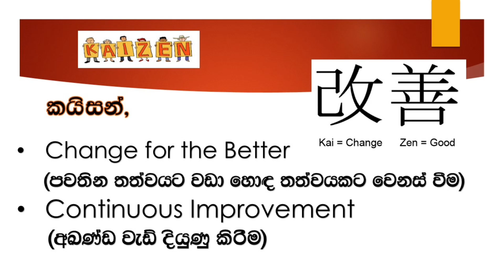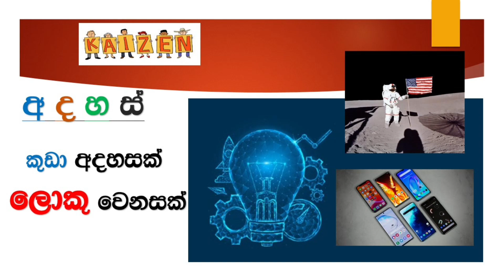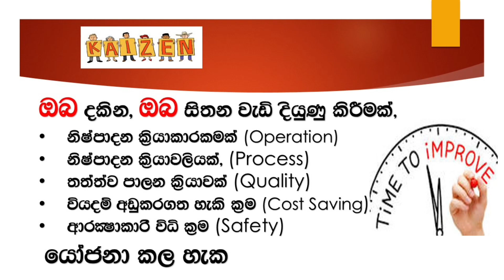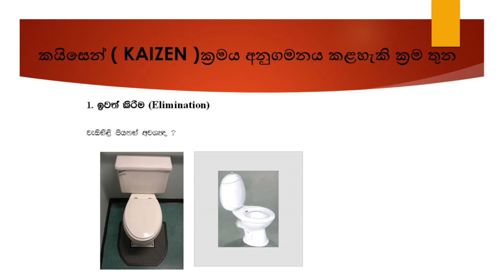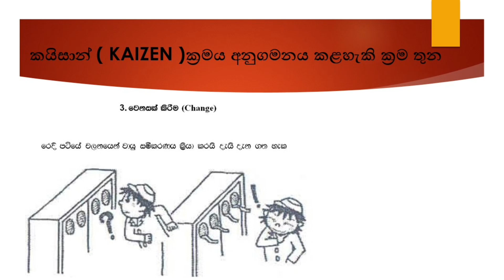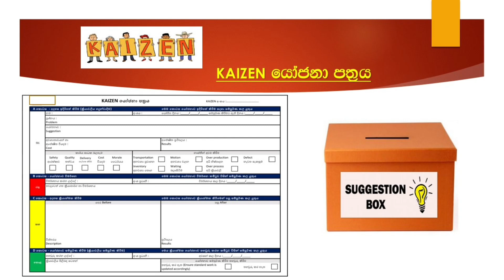Kaizen in Sinhala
You can get general idea about Kaizen Concept